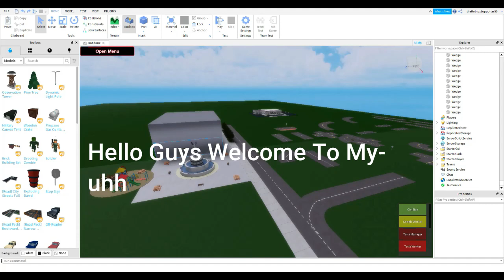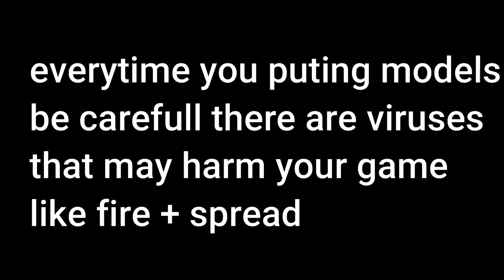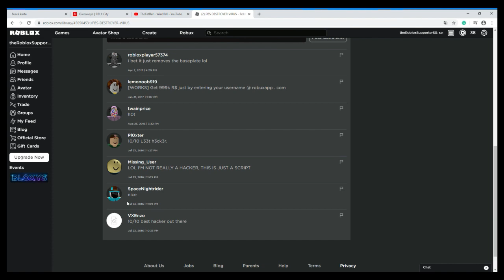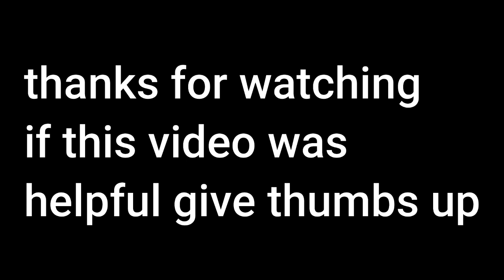Roblox studio how to fix chat that copies and its broken (OBM script)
People that are having problems in game i'd suggest reinstalling roblox :)